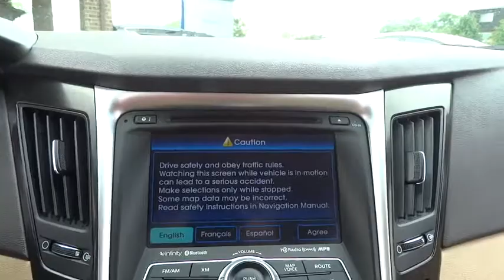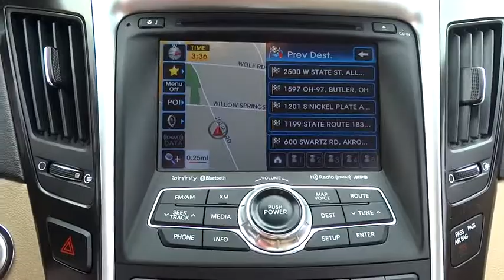2013 Hyundai Sonata Countryside, Oak Lawn, Tinley Park, Orland Park, Downers Grove, IL H1992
2013 Hyundai Sonata

Ettleson Hyundai
6420 Joliet Road